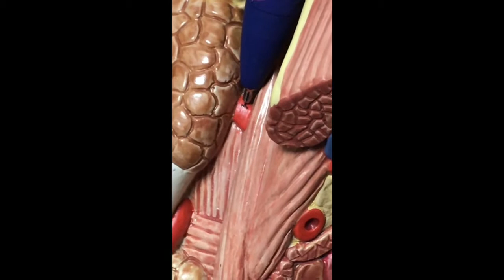KKU_MED54 || Anatomy 2 || Lap 4 || station 2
نتشرف بزيارتكم لحساباتنا على مواقع التواصل الإجتماعي و متابعة كل جديد 💢